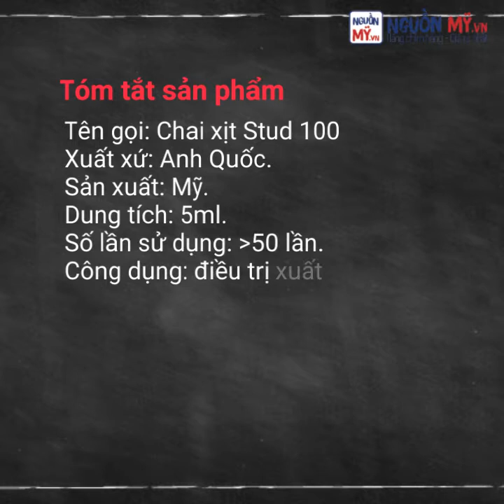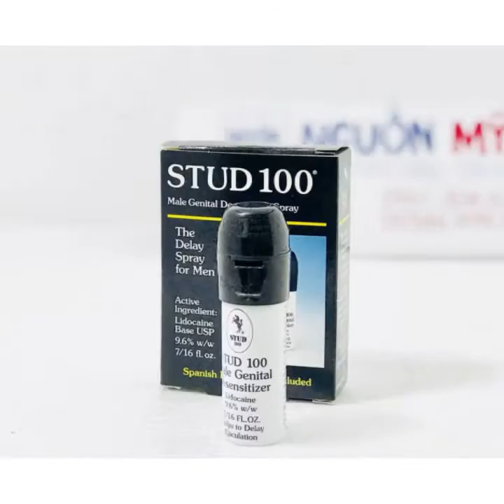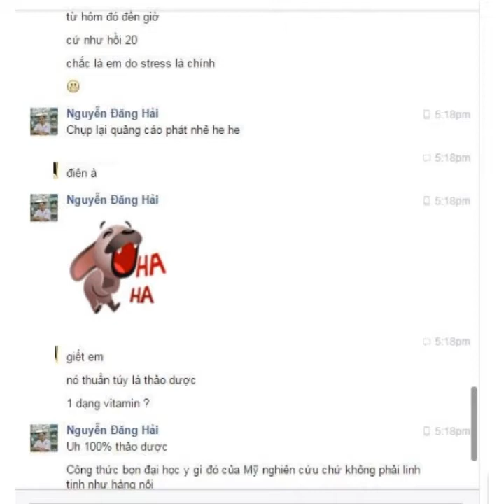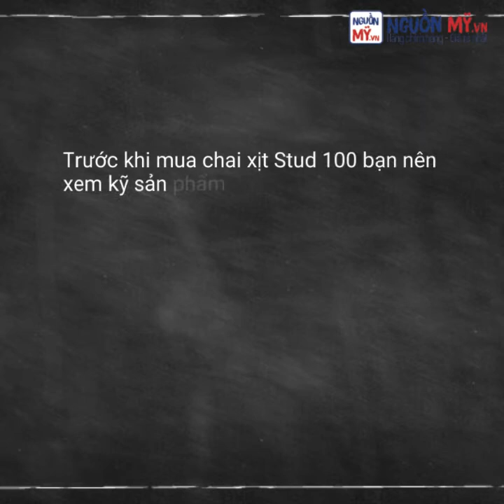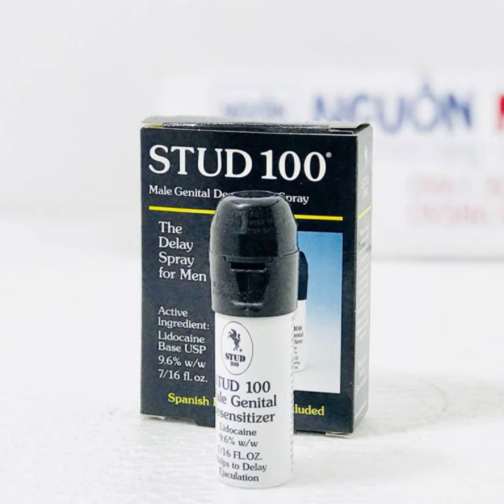Thuốc xịt chống xuất tinh sớm, tăng độ cương cứng Stud100